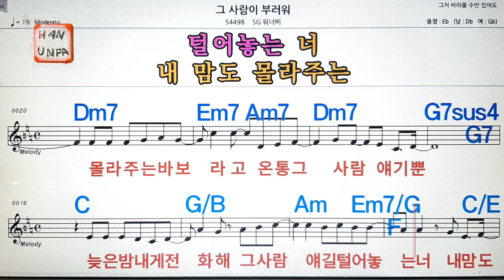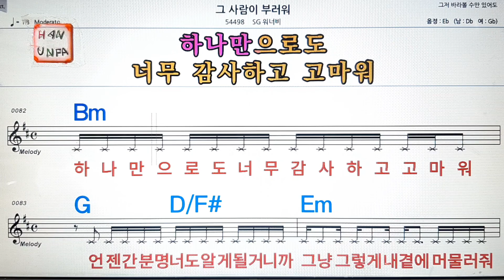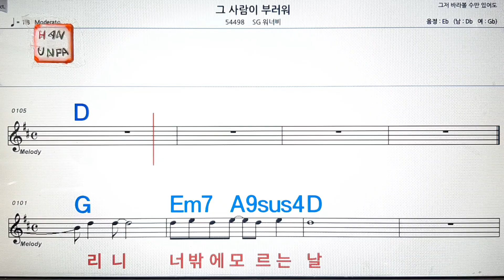그 사람이 부러워/SG워너비💋노래방, 통기타 , 코드 큰악보, 가라오케, 반주💖Karaoke, Sheet Music, Chord, MR